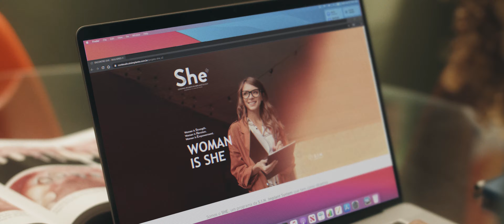SHE | Leading Women in Implantology | Manifesto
Olhe para suas mãos
O que você vê?
Nós vemos
potência
Força
Técnica
Habilidade
Sensibilidade também

Pelas pontas dos dedos
O poder de realizar sonhos e sorrisos
Vemos mãos que acreditam, inovam, revolucionam
E se encontram no SHE,
a rede mundial de implantodontistas criada pela SIN Implant System,
para conectar e encorajar mulheres
no desenvolvimento e na transformação do mundo da odontologia.

Agora, olhe para suas mãos
De novo
Viu?

Elas são capazes
De abraçar qualquer espaço
Quebrar qualquer obstáculo

Nas suas mãos
Estão suas asas
Feitas para voar

Ao lado daquelas
que já enxergam um novo horizonte
onde o protagonismo é no feminino.

SHE - Leading Women in Implantology